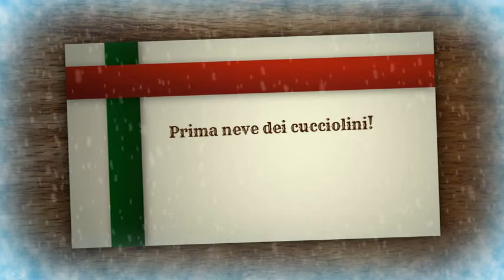Prima neve dei cucciolini!